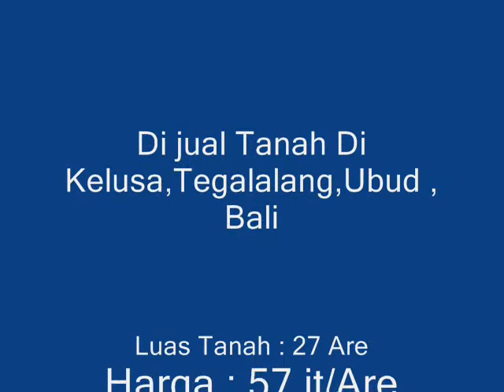TANAH DI UBUD, 27 ARE DI KELUSA, TEGALALANG @ 57 Jt / are TJUB027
Memiliki akses khusus ke lokasi tanah seluas 27,2 are ini terletak di Desa Kelusa wilayah Tegalalang, Ubud. View sawah dengan anak sungai disamping lahan ini, cocok untuk dibangun Villa.